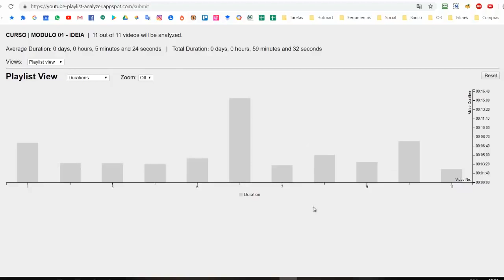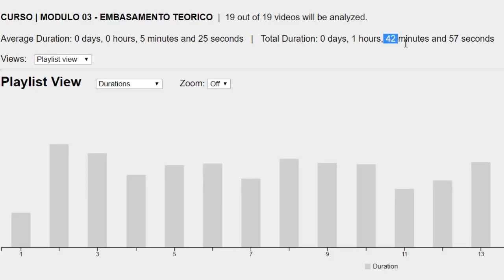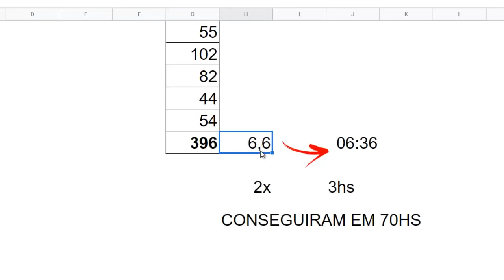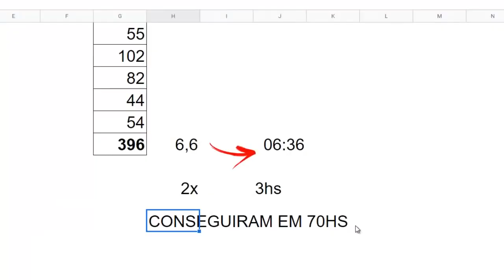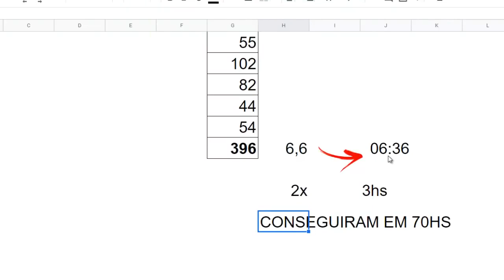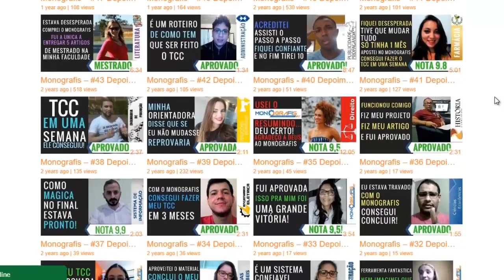Quanto tempo Leva Para Fazer um TCC no Monografis? Monografis Orientador TCC | Monografis Funciona?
* Para fazer um bom TCC, é importante seguir algumas orientações que podem te ajudar no processo. Em primeiro lugar, escolha um tema do seu interesse e pelo qual se sinta apaixonado. Isso ajudará você a se manter motivado durante todo o processo.

 * Em segundo lugar, planeje com antecedência e crie um cronograma com prazos para cada etapa da obra. Isso ajudará você a se manter organizado e evitar a procrastinação.

 * Em terceiro lugar, faça uma pesquisa completa sobre o seu tópico e use fontes confiáveis ​​para apoiar seus argumentos. Em quarto lugar, escreva de forma clara e concisa, usando gramática e pontuação adequadas. Por fim, revise e edite seu trabalho minuciosamente para garantir que esteja livre de erros e flua bem.

  Essas são apenas algumas dicas para te ajudar a fazer um bom TCC. Para não arriscar, use a ferramenta Monografis.